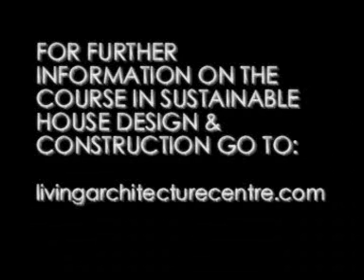Being Your Own Architect 1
Designing your own sustainable home